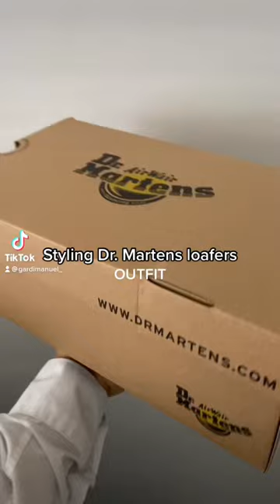Dr. Martens Loafers with Jorts! yesss sirrr